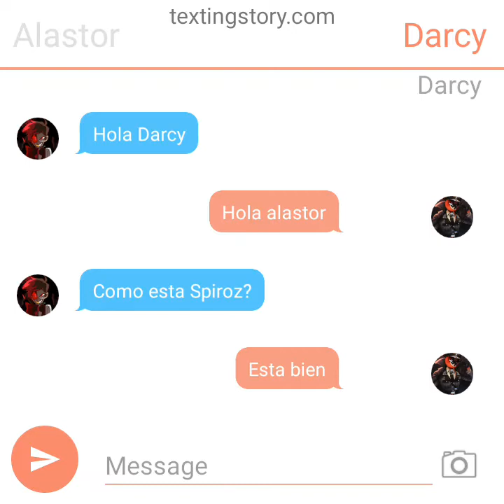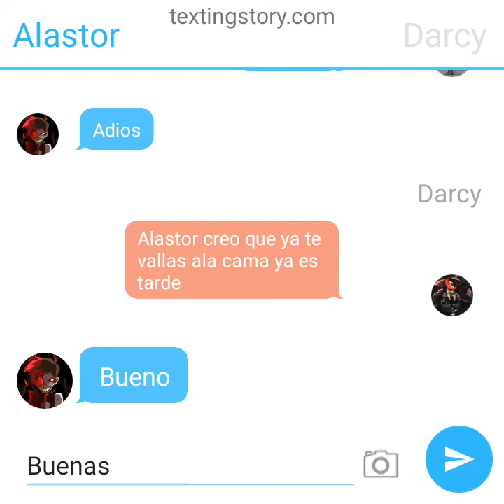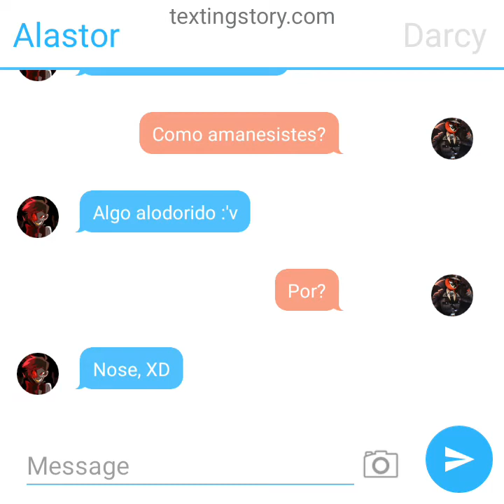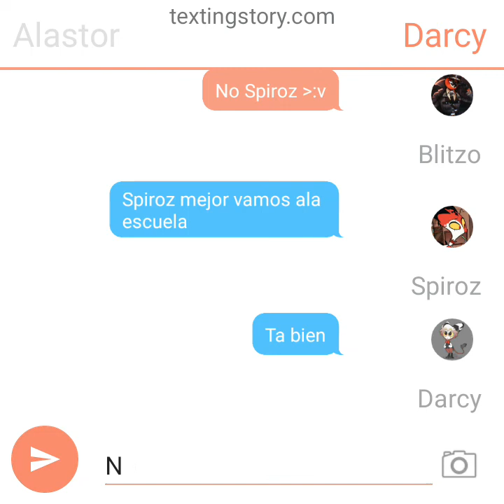corversacion en familia :)